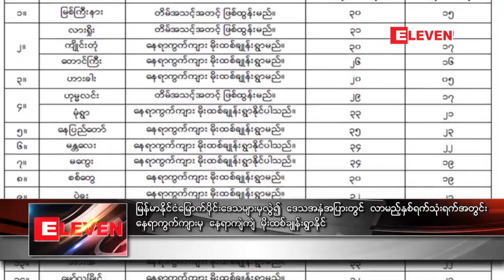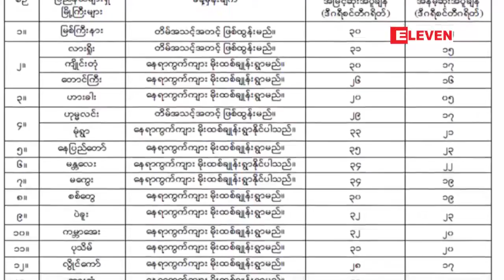ျမန္မာႏုိင္ငံေျမာက္ပုိင္းေဒသမ်ားမွလဲြ၍ ေဒသအႏွံ႔အျပားတြင္ လာမည့္ႏွစ္ရက္သုံးရက္အတြင္းေနရာကြက္က်ားမွ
ကပၸလီပင္လယ္ျပင္မွာ ျဖစ္ေပၚေနတဲ့ ေလဖိအားနည္းရပ္ဝန္းရဲ႕အရွိန္ေၾကာင့္လာမယ့္ႏွစ္ရက္သုံးရက္အတြင္း ျမန္မာႏုိင္ငံေျမာက္ပုိင္းေဒသေတြကလဲြၿပီးေဒသအႏွံ႔အျပားမွာေနရာကြက္က်ားကေနေနရာက်ဲက်ဲမုိးထစ္ခ်ဳန္းရြာသြန္းႏုိင္တယ္လုိ႔ မုိးေလ၀သႏွင့္ဇလေဗဒညႊန္ၾကားမႈဦးစီးဌာနကေနသိရပါတယ္။